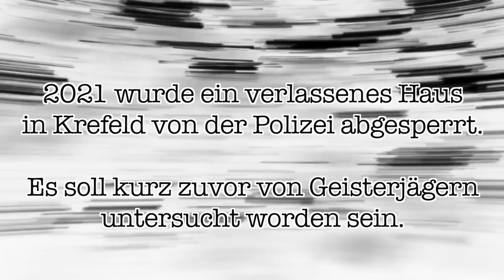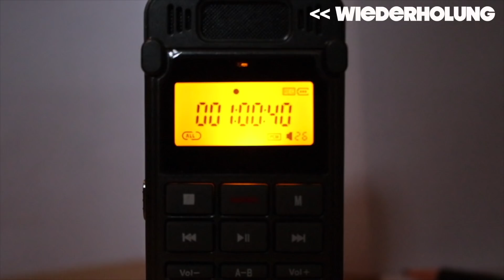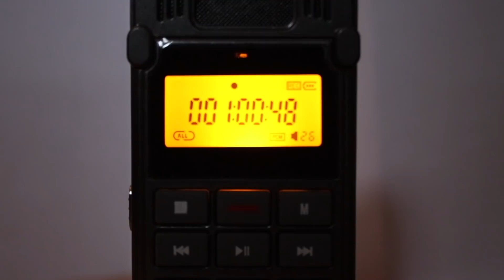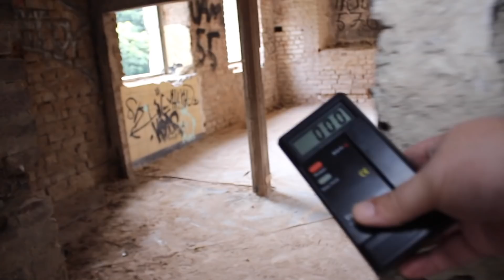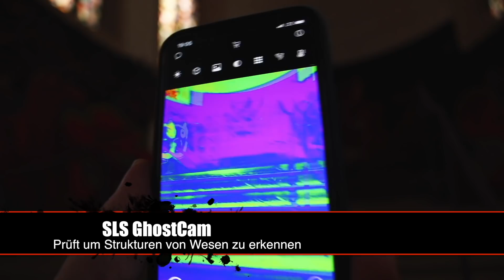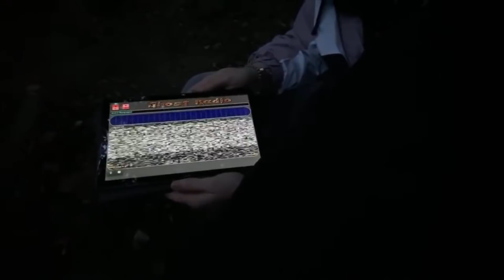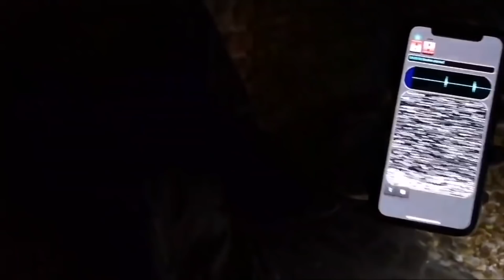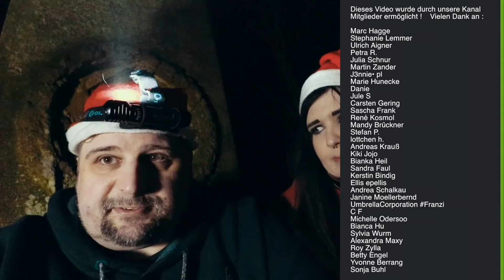Jahresrückblick 2020 ! Das haben wir alles erlebt mit euch !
Dieses Video ist ein Jahresrückblick von unseren Videos und den vielen Sachen, die wir nur dieses Jahr zusammen erlebt haben. Ich selber habe mich an das eine oder andere wieder erinnert. Danke für diese tollen Momente die wir zusammen durchlebt haben.

_.;:+*’`’*+:;..;:+*’`’*+:;. GESCHICHTE  .;:+*’`’*+:;..;:+*’`’*+:;._

Die Videos sind alle etwas gekürzt, damit es nicht soviel Leerlauf gibt in den 2 Stunden. Ich weiß, es ist schwer sich lange Zeit auf etwas zu konzentrieren aber ich denke, es ist schon immer wieder spannend.

0:00 Intro
0:55 Fabrik
1:44 Nato Kaserne
3:41 Dämonenhaus
5:11 Geisterkloster
10:39 Dämonenhaus 2
15:57 Haus des Seemann
20:59 Teufelstein
23:53 Dämonenhaus 3
29:56 Kinderheim
33:26 Dämonenhaus 4
36:57 Teufelswald
40:34 Spukschloss im Wald
43:38 Kaiserberg Wall
49:50 Haus Fühlingen 2
1:05:09 Church of Hell
1:13:12 Reinings Ritual
1:29:20 Fliegerhangar
1:39:30 Wachtendonk Burg
1:45:44 Beweis für das Jenseits
1:54:00 Weihnachtsfolge
1:58:28 Silvester Stream

_.;:+*’`’*+:;..;:+*’`’*+:;. UNTERSTÜTZE UNS  .;:+*’`’*+:;..;:+*’`’*+:;._

_.;:+*’`’*+:;..;:+*’`’*+:;. UNSERE LINKS  .;:+*’`’*+:;..;:+*’`’*+:;._

_.;:+*’`’*+:;..;:+*’`’*+:;. KONTAKT  .;:+*’`’*+:;..;:+*’`’*+:;._